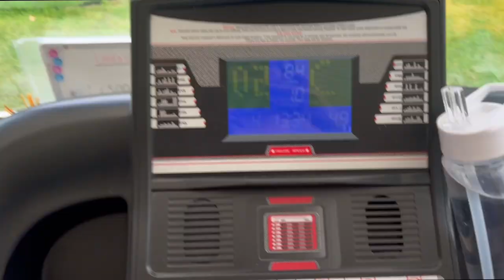Primark Holiday Haul, Working out and having my Haircut | Weekly 42